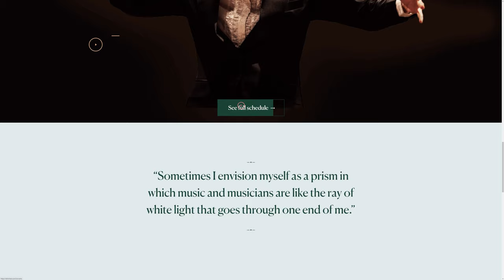Elim Chan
Elim Chan BY LAMA LAMA From Netherlands.
When Elim was thirteen, one of her choir teachers saw something in her that truly marked the beginning of her musical journey. She saw a chief conductor in the making, and she was right